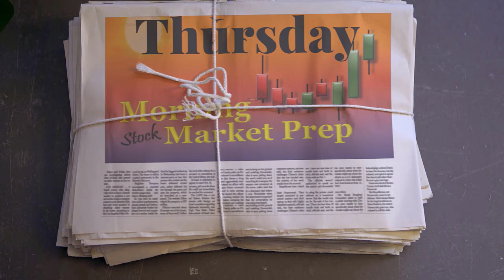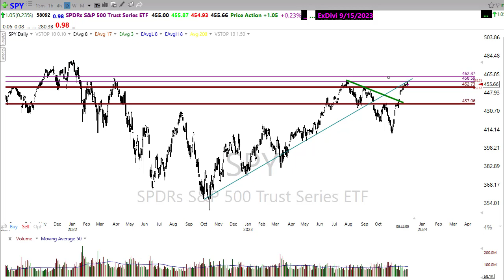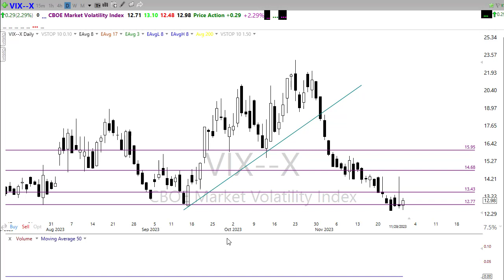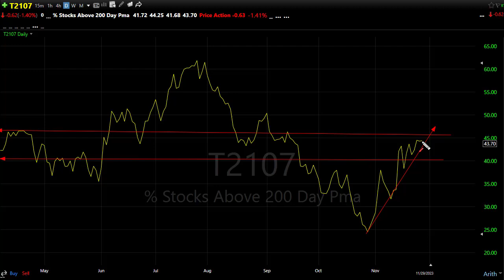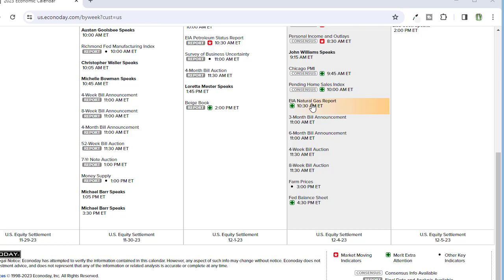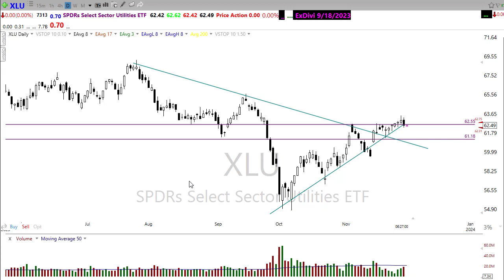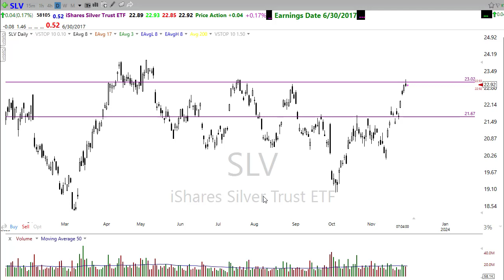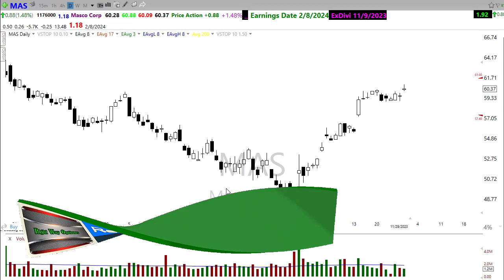Morning Market Prep | Stock & Options Trading | 11-30-23